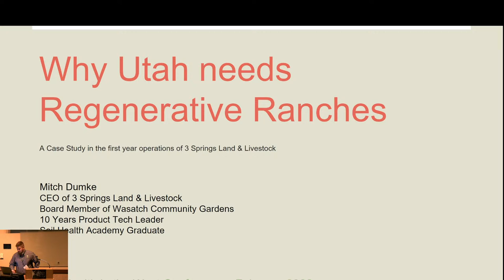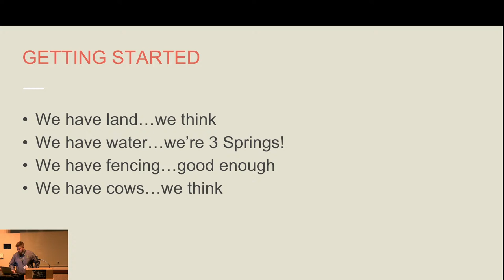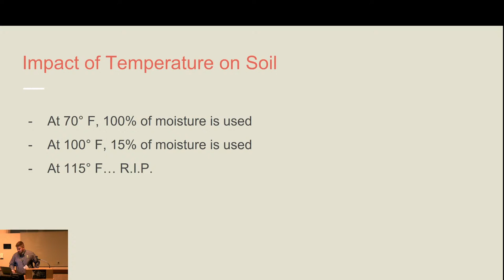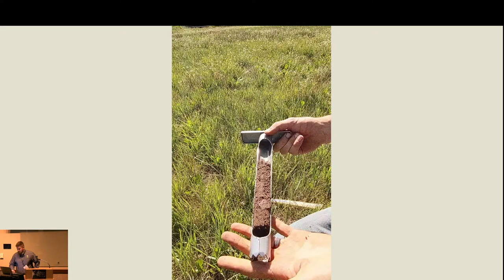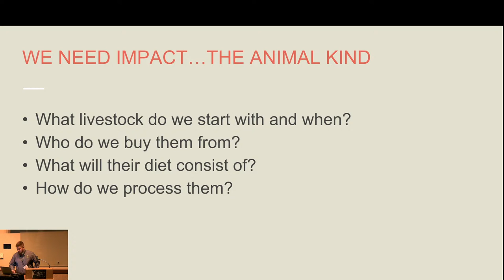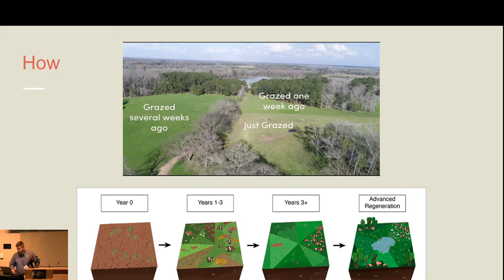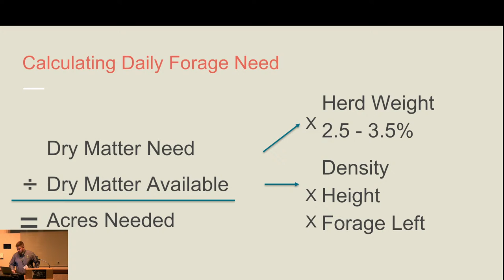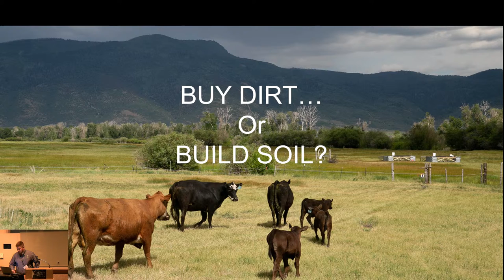Feb 17th - 3:15 pm Breakout Sunbrook B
3 Springs Land and Livestock - Why Utah Needs Regenerative Ranches